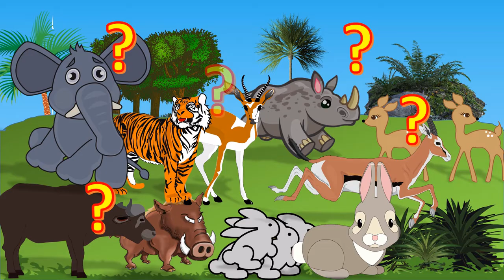The Earthquake - A folk tale, supplementary reading in class 8th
A visual representation of The Earthquake - A folk tale, supplementary reading in class 8th

Graphics by :
Pixabay.com
Wikipedia